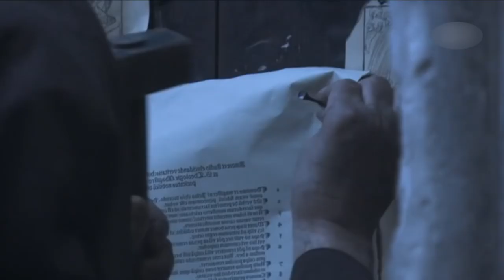Як кохались в Епоху Відродження? Європа та Америка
Вітаю вас мої закохані у Кліо. Отож, щодо теми любові і кохання, ви уже знаєте, що все, що можна було придумати – придумали греки, римляни вдосконалили,  а папи римські засуджували позашлюбне кохання і показували, що то страшний гріх своїм прикладом, влаштовуючи мегавечікри в Ватикані, кращі, ніж у Хью Хефнера. Ну, наприклад, згадуваний мною «Каштановий бенкет» влаштований Чезаре Борджіа, де участь взяло 50 дівчат легкої поведінки. А тепер вйо до нової епохи, епохи Відродження. А в другій частині відео вас чекає те, чого ще було на українському YouTube.
Зі школи, ви пам'ятаєте, що ренесанс, це повернення філософії, мистецтва та науки до часів античності. Так воно зрештою і було, але погодьтесь, що це нудно. Я вам розповім про цей період в своєму стилі.
Історія проституції. Секс в ренесансі
Як маєте бажання та можливість, то підтримайте гривнею, дякую:
Моно:
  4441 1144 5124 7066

В створенні відео прийняли участь:
- голос каналу -   @_insomniaua     (канал "Безсоння")
Окрема подяка:
Олегу Воловичу (поради до монтажу) та Вікторії Вознюк (за цензуру в тексті)

Тайм-лайн:
0:00 Вступ
0:40 Ренесанс
1:04 Проблеми "кохання" в епоху Відродження
2:22 Відродження ЛГБТ
4:26 Контрацепія в Ренесансі
4:55 Афродизіаки
5:37 Любов за гроші
9:18 Любов у монстирях
9:54 Фемінізм у ренесансі
10:40 Любов до тварин
11:02 Любов у майя
12:08 Жорстока любов ацтеків
14:34 Любов у інків
14:54 Кінець?